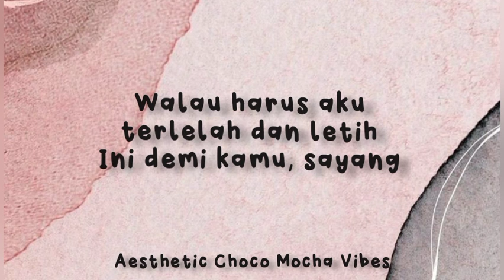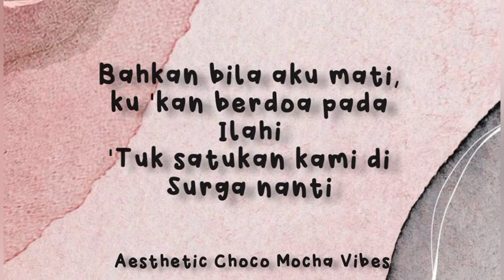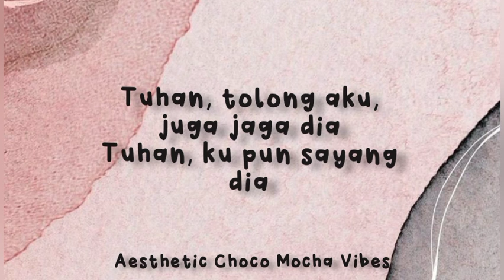Doaku Untukmu Sayang Lirik - Wali Band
Honestly, this song remind me to someone 😭
Drop your aesthetic songs in comments okey my love❤️
Available in any language songs:
🦋 Malay
🦋 Chinese ( pinyin with eng translate )
🦋 English
🦋 Korean
🦋 Indonesia
And a lot more will coming soon! 💕💕
❤️: Aesthetic Choco Mocha Vibes